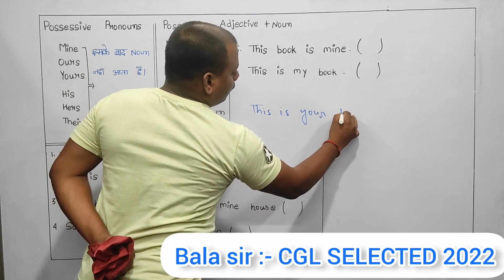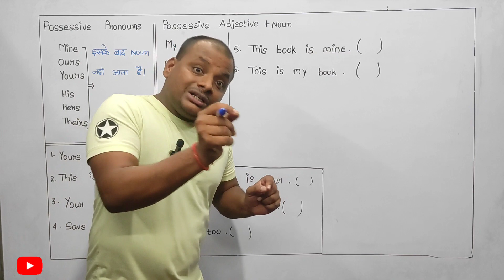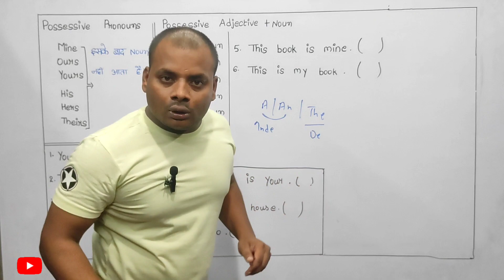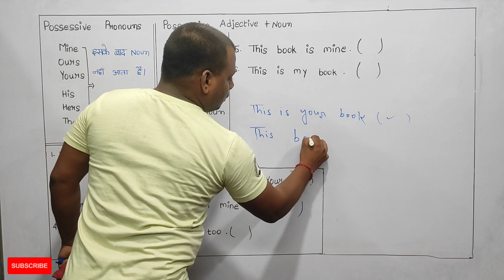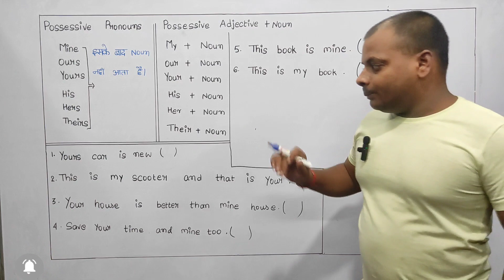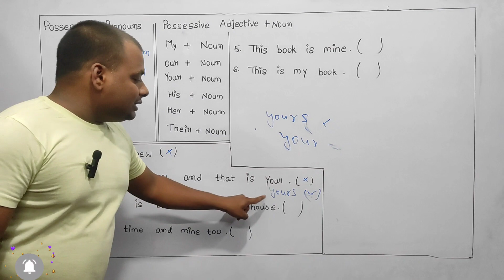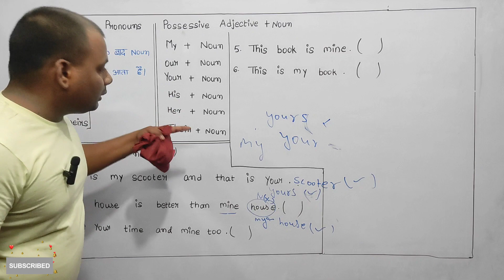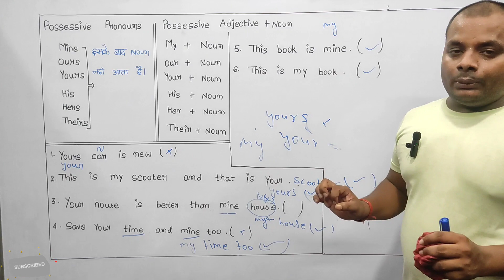15 DIAMOND RULES OF GRAMMAR (SSC) || BY BALA SIR :- CGL SELECTED 2022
SSC MOST IMPORTANT WORD MEANING || BY BALA SIR (CGL SELECTED 2022) SSC IMPORTANT VOCAB WORDSSSC MOST IMPORTANT WORD MEANING || BY BALA SIR (CGL SELECTED 2022) SSC IMPORTANT VOCAB WORDS WITH TRICKS || ssc vocabulary IMPORTANT WORDS || FOR ALL COMPETITIVE EXAMS || BY :- BALA SIR (CGL SELECTED) PA/SA

IDIOMS AND PHRASE (MIND) || BY BALA SIR {CGL SELECTED 2022} || FROM NITU SINGH VOCAB BOOK 📕 ||

IDIOM PHRASE SERIES 🔗 :-

*nitu mam word meaning series
*nitu mam 15000 vocab words
*nitu mam 15000 vocab book
*eg with Bala
*Bala sir
*vocabulary by Bala sir
*nitu mam idiom phrase
*ssc cgl important idiom phrase
*ssc chsl important idiom phrase
*ssc mts vocab words
*nitu singh important idiom phrase
*nitu mam
*cgl important idiom phrase